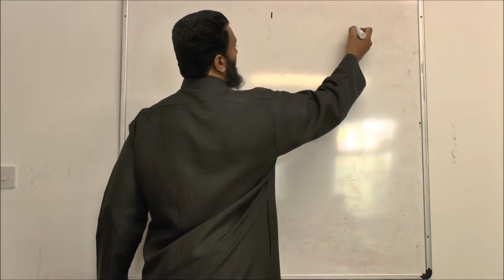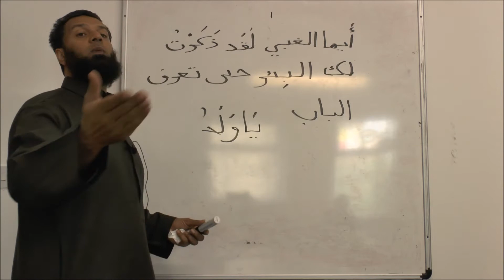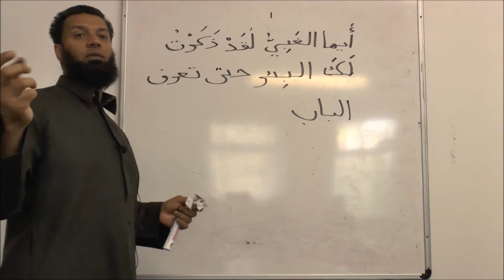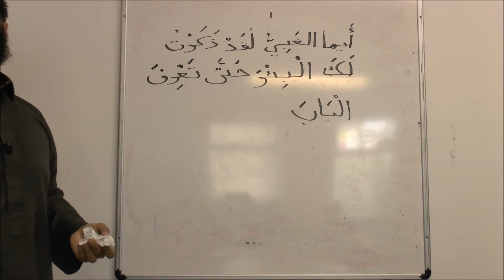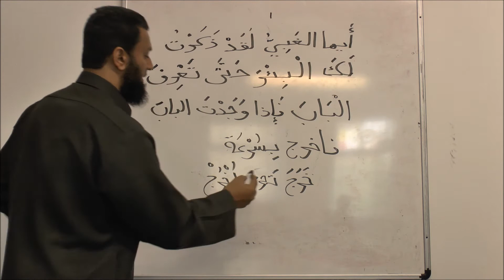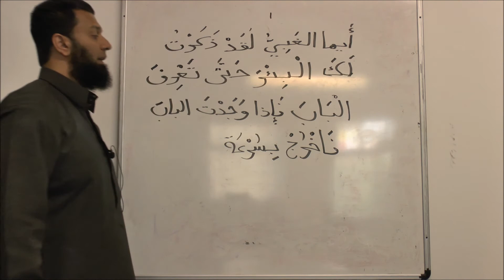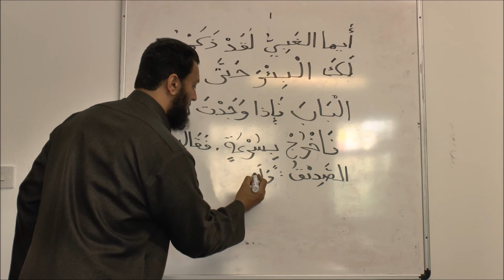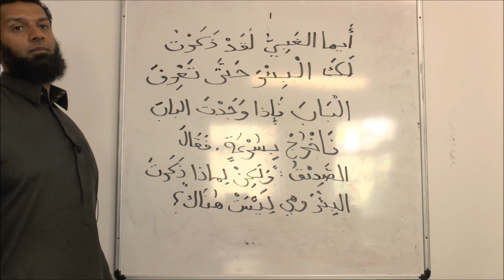Arabic Grammar For All - The Stupid Thief - Part 4 - Abu Sulaymaan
A grammatical analysis and related benefits from a children's story.

For Android:
Arabic Grammar For All: